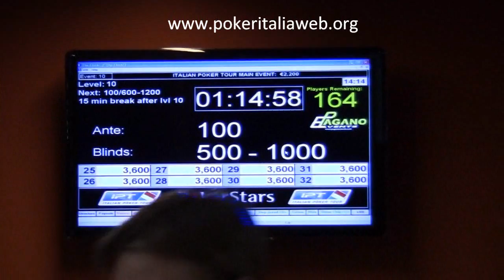IPT Nova Gorica - Start del Day 2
Il via del Day 2 all'IPT Nova Gorica